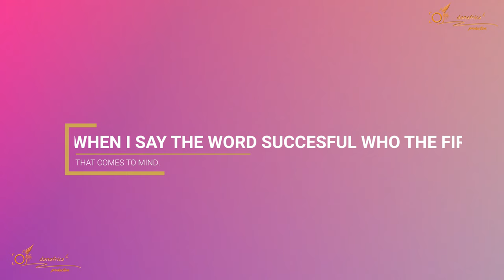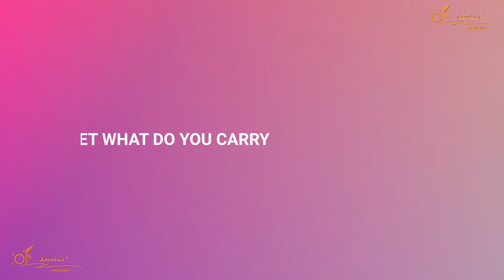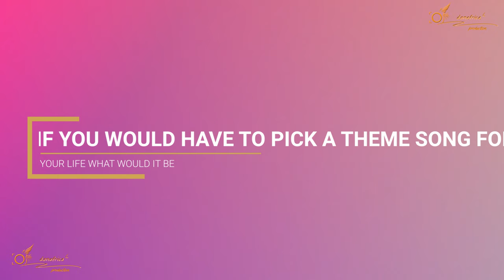Quick Fire Q&A With Kesther Kerubo (kenyan podcast). actor at kadusko tv , mkisii ni mkisii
Joining us this week in our Quick Fire series actor,  Kesther Kerubo.

actor at kadusko tv and mkisii ni mkisii